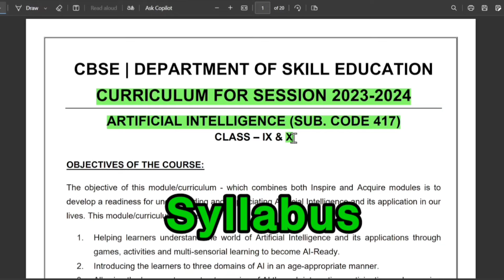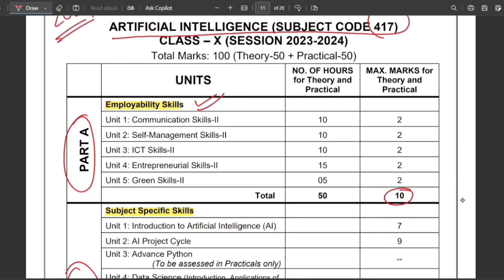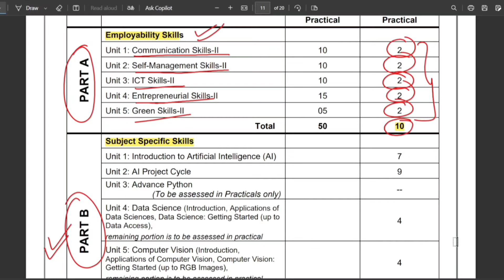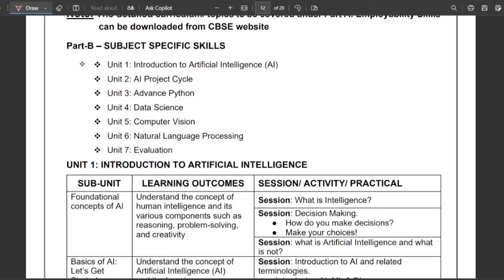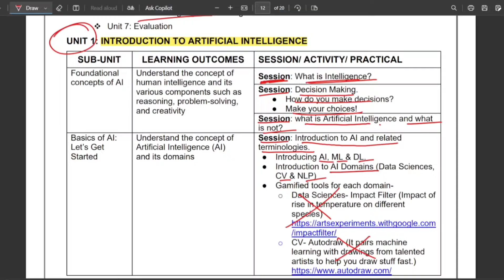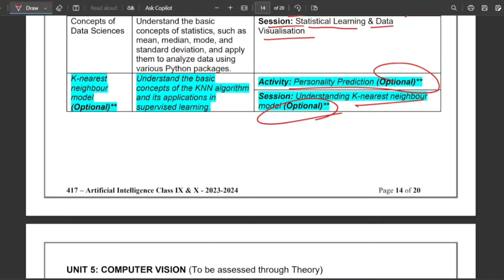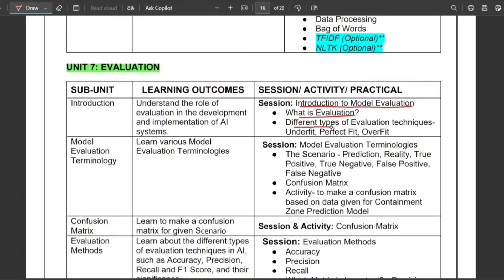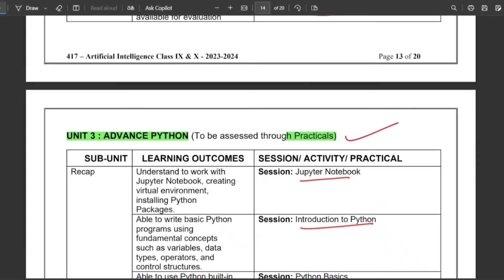CBSE Class 10 Artificial Intelligence New Syllabus 2024 Board Exam 📃| AI Changed Syllabus | Updated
class 10 artificial intelligence unit 1 introduction to ai,